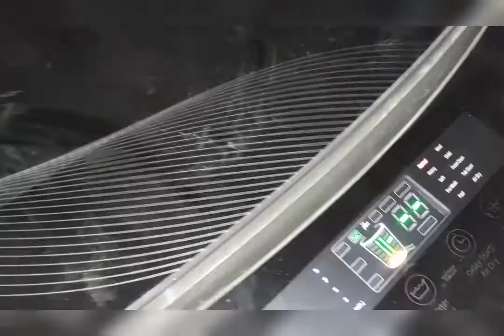of Allah kia kia na kron @busybabay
dakhian ۔awrat Sara din kia krti hy ? @busybabay